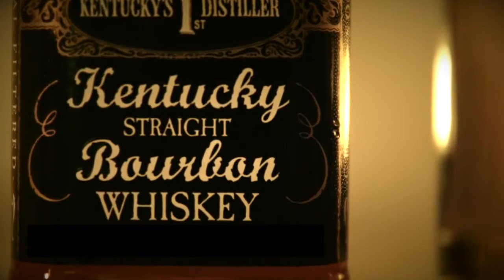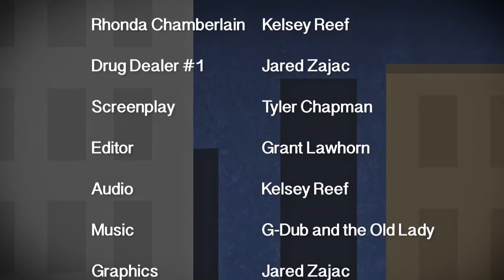48 Hour Film Festival: Gift Wrapped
What happens when you invite a drug dealer into your house and he overdoses? You call your detective twin brother to help!

A 48 Hour Film Project part-time Ghoul Scout Grant worked on.

Written and Directed by Tyler Chapman
Shot, Edited and Music by Grant Lawhorn
Graphics By Jared Zajac
Starring: Tyler Chapman, Jared Zajac and Kelsey Henson